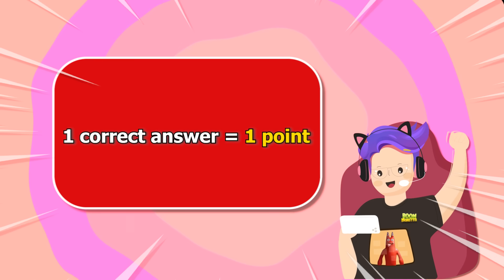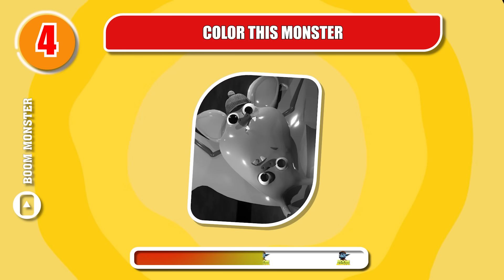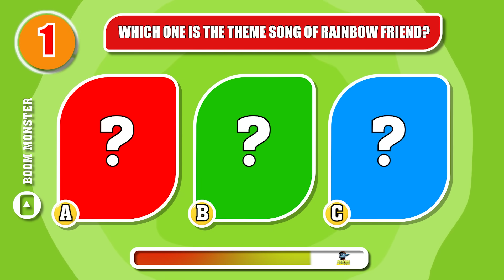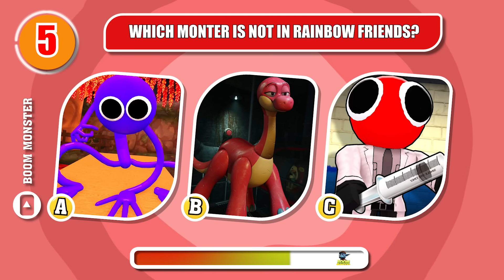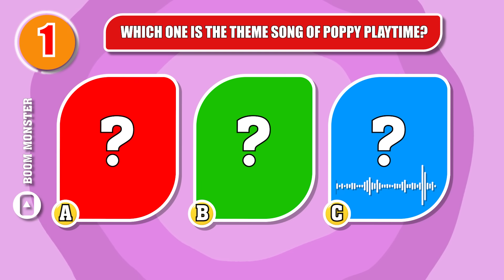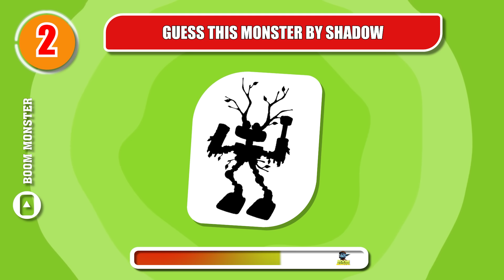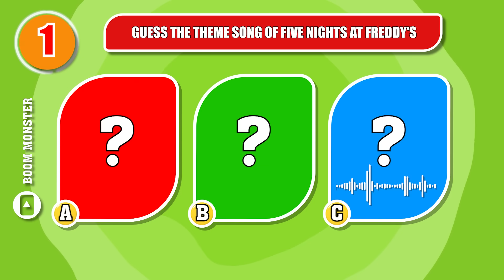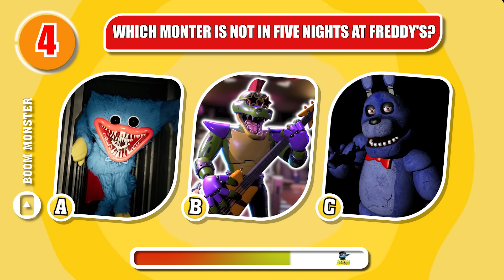Guess The REAL MONSTER Garten Of Banban 4, RainBow Friend, Door 2 #4 | Boom Monster